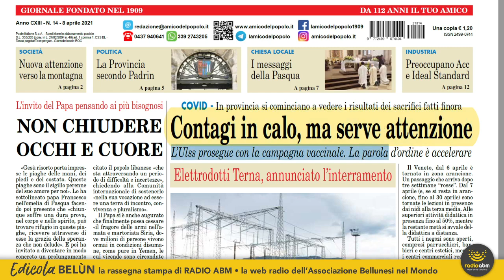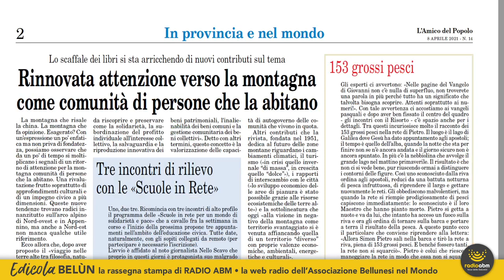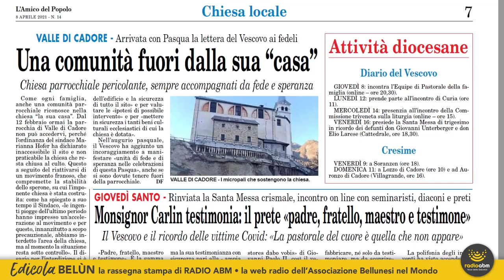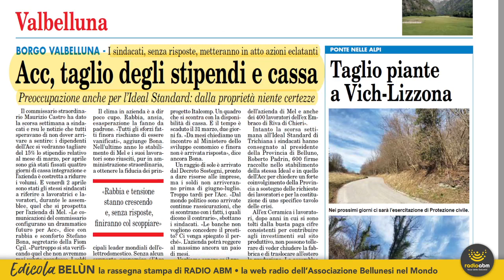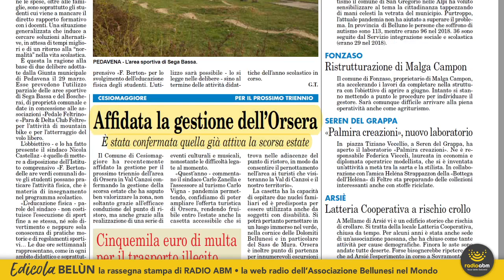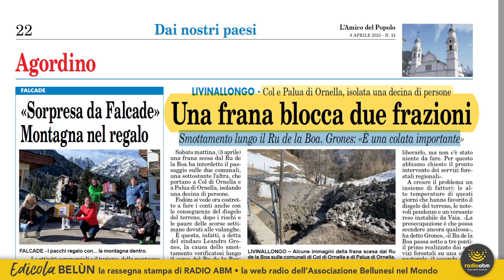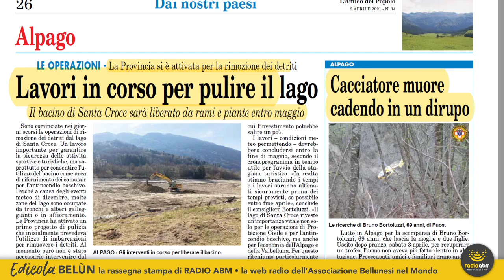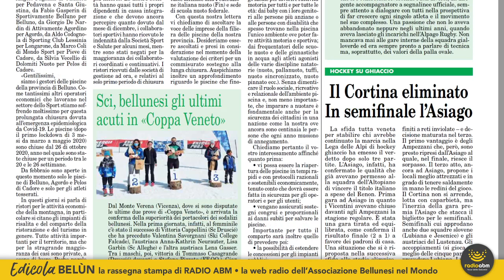Edicola Belùn di sabato 10 aprile 2021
La rassegna stampa di Radio ABM dedicata alla lettura del settimanale L'Amico del Popolo.